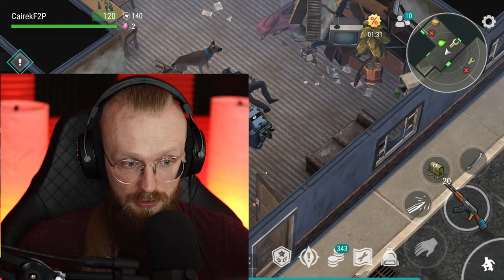THIS NEW EVENT MENTIONED THE HELICOPTER! - Last Day on Earth: Survival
Last Day on Earth: Survival This New Event Mentioned The Helicopter! It's one of the most valuable items in the game and you can get it too!